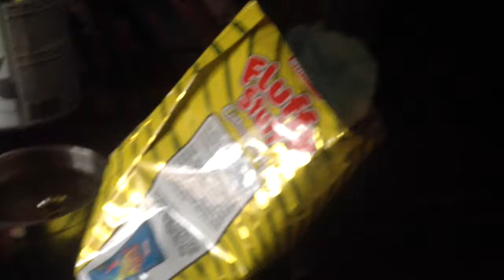How to make a COTTON CANDY martini ! 1part good quality Gin, 1/3part ice cold water. 1cup Candy